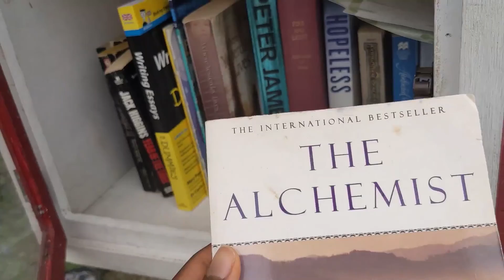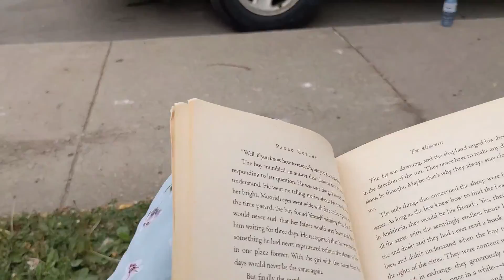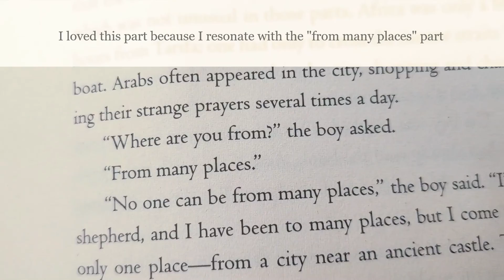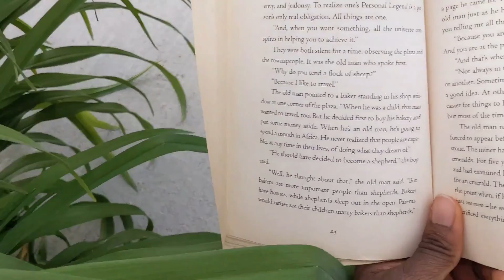How to set boundaries ft a neighborhood library box (Hamilton Ontario Vlog)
In this Hamilton Diary I took a walk around a neighbourhood, found a library box and had some reflections on setting personal boundaries.